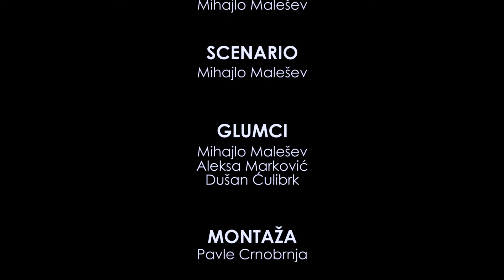Bratska krv- Short movie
Autorski film Mihajla Maleševa

Radionice filma u KC Baraka